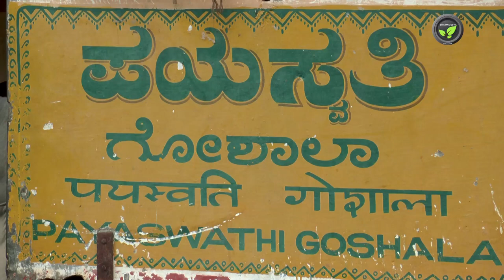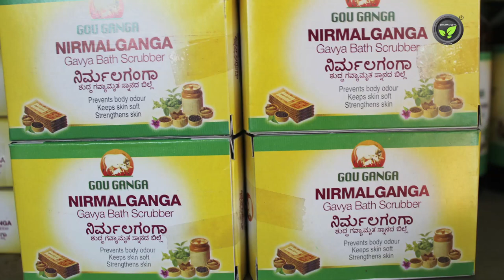Scientific Comparison Between Indian & European Cow Breeds